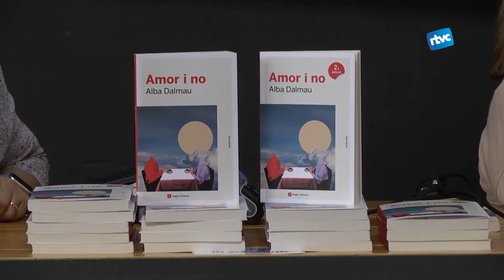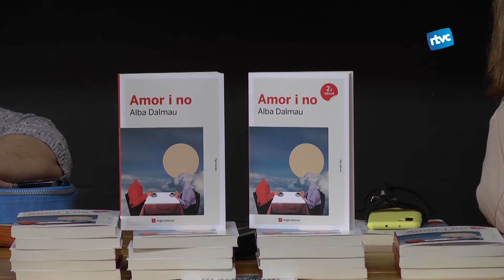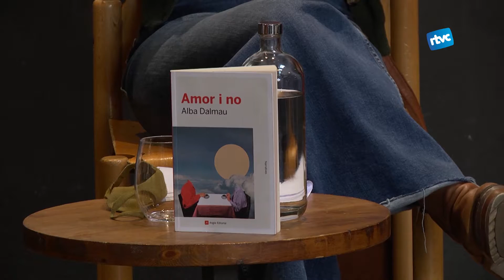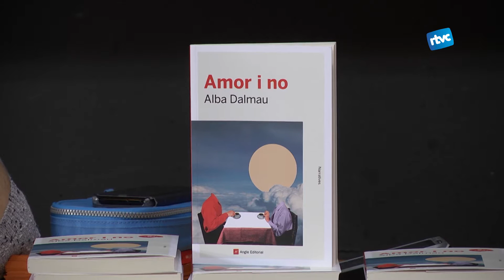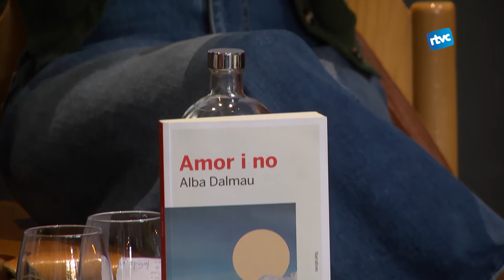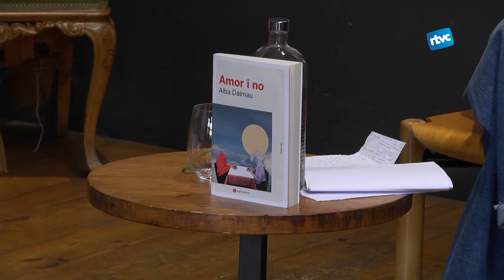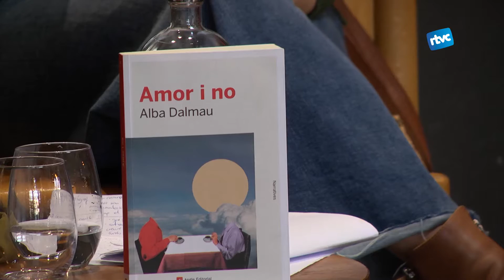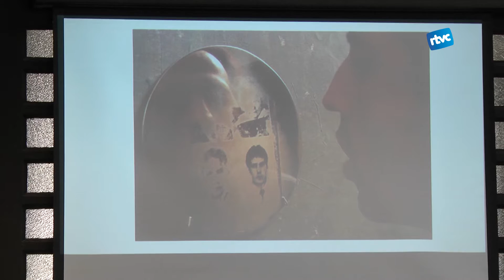VERMUT LITERARI | ''Amor i No'' de l'Alba Dalmau